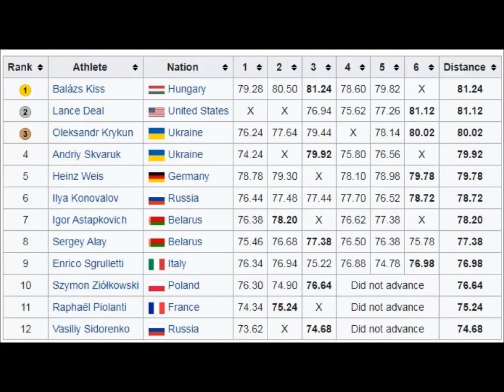Balázs Kiss (Hungary) HAMMER 81.26 meters (1996-07-28) Atlanta.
Balázs Kiss (Hungarian pronunciation: [ˈbɒlaːʒ ˈkiʃ]; born 21 March 1972) is a retired Hungarian hammer thrower.
He is the 1996 Olympic champion and the 1998 European Championships silver medalist, and has two fourth places from World Championships.
His personal best throw was 83.00 metres, achieved during the 1998 Golden League circuit. Kiss was born in Veszprém.
As a junior athlete he won the bronze medal at the 1991 European Junior Championships, with a throw of 68.40 metres.
The same year he had thrown 70.66 metres.
Kiss then enrolled as a student in the United States.
He won the 1993 National Collegiate Athletic Association Division I Outdoor Track and Field Championships with a throw of 75.24 metres, and later won three more titles in a row.
In 1995 and 1996 he set new championship records with 79.62 metres and 80.86 metres respectively.
He represented the University of Southern California[3] (USC) in the U.S. where in 1994 he became the first USC athlete in 26 years to win consecutive titles at the NCAA Track and Field Championships.
Kiss finished twelfth at the 1994 European Championships.
In 1995 he broke the 80-metre barrier for the first time, his season's best being 82.56 metres, achieved in Veszprém in August.
He participated at the 1995 World Championships, and finished fourth.
Kiss was almost two metres short of the bronze medal, which was won by compatriot Tibor Gécsek.
However, Kiss won the gold medal at the 1995 Summer Universiade.
In 1996 Kiss won the Olympic gold medal with a throw of 81.24 metres.
He also finished fourth at the Grand Prix Final. His season's best throw was 81.76 metres, achieved in July in Nice.
In 1997 Kiss competed at the World Championships, but finished fourth for the second time.
He did defend his Universiade gold medal, though, winning the 1997 Summer Universiade.
Like in 1995, he finished ahead of a Ukrainian and a Russian.
His 82.90 metre throw from Veszprém in July was a new personal best. In June 1998 Kiss threw the hammer 83.00 metres in the Meeting Gaz de France Golden League meet.
This would be his lifetime best performance.
He later won silver medals both at the European Championships, again behind Tibor Gécsek and the Grand Prix Final.
Participations at the World Championships in 1999 and 2001 followed.
In 1999 he failed to reach the final, whereas in 2001 he finished sixth.
In 2002 he finished fourth at the European Championships and third at the Grand Prix Final.
His best throw between 1999 and 2002 was 81.36 metres, achieved in July 2001 in Cottbus.
Kiss became the Hungarian champion in 1995, 1998 and 2000, rivalling with Tibor Gécsek, Adrián Annus and Zsolt Németh.
He announced his retirement in July 2004.
Born 21 March 1972 Veszprém, Hungary.